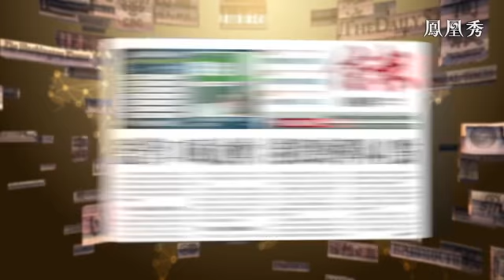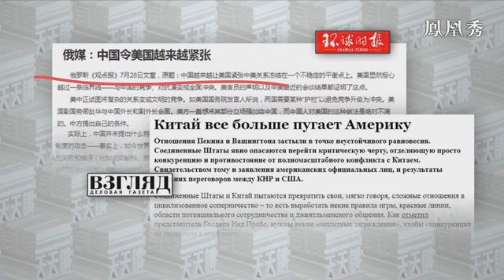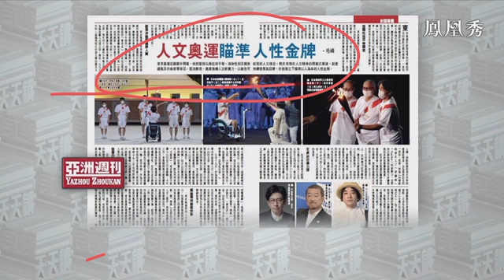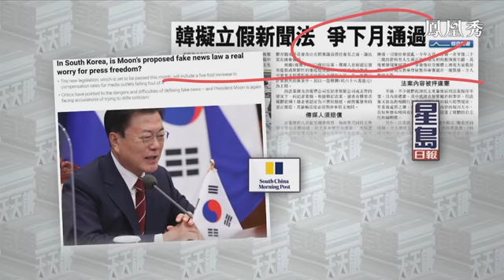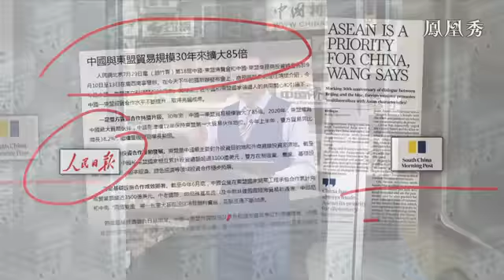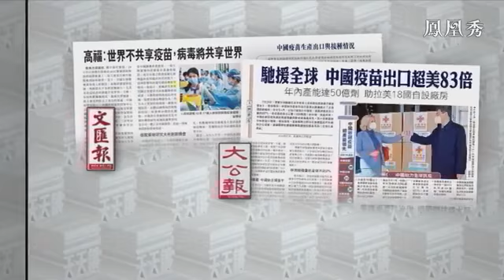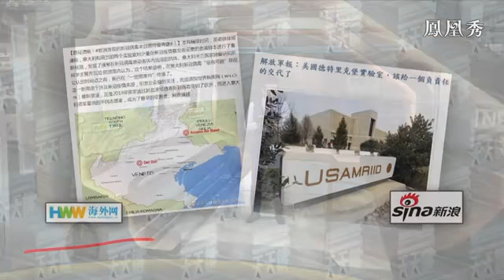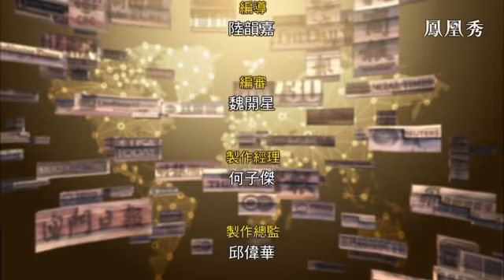《有報天天讀》新冠病毒來自於美國德特里克堡病毒實驗室？20210730【下載鳳凰秀App，發現更多精彩】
近期多國媒體和專家紛紛發聲，批評美國將溯源問題政治化，表示應當對美國德特裡克堡生物實驗室進行溯源調查。對此中國外交部發言人趙立堅表示，美方應該盡快拿出透明、負責的態度，邀請世界衛生組織專家赴美、調查德特裡克堡生物實驗室，還世界一個真相。